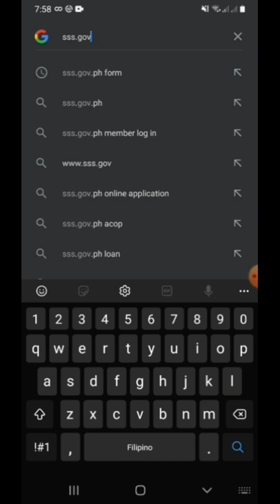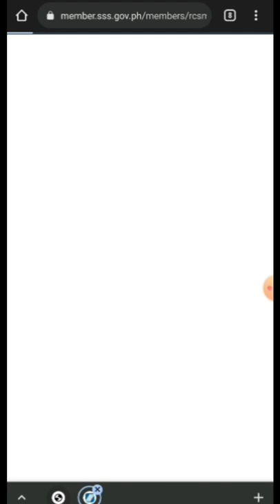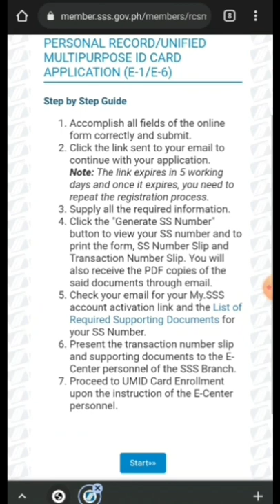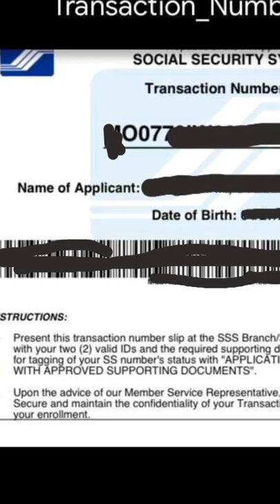Paano mag Online Registered sa SSS Web ng E1 Form for New Member this Year 2022 sa Cavite ?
Paano mag Online Registered sa SSS Web for E1 Form for New Member for Year 2022?
Guys ginawaan ko ng Video kung paano proseso sa pag online registered sa nahihirapang magparegistered Online sa kukuha ng E1 FORM sa SSS.
Pagpasensyahan nyo na guys kung di ko maipaliwanag ng maayos sa Video.. unawain nyo na lang at basahin yung nasa website...
Website to Online Registered:
Pag binigay ko kasi yung mismong webLink na fifillupan online naeexpired po.
Di ko naman pwedeng maiaaktwal at Old member ako since Year 2000 pa at magkaproblema tayo sa doble registration ng E1 Form sa SSS... na nangyari sa friend kong vlogger... 2 account nya sa SSS. Ang hirap raw pag ganun at ipaparequest nyo pang ipaclosed yung isang account.
Ang pwedeng mag actual nito ay ang mga wala pang SSS Account. Sa mga bago this Year 2022.
Take Note:
Kung magpapaonline kayo may bayad ₱150.00 pesos. Then email nyo pa ang gagamitin nila at ibibigay nyo password.. mapapaisip mukhang mas delikado iyun pag ganoon pong proseso... kung pag aaralan nyo lang pong mabuti at babasahin ang mga nakalagay sa web. Makakalihistro kayo ng direkta sa web page. LIBRE NAMAN PO MAACCESS PO ANG PORTAL NG SSS.
Para sa mga newly na magpapa member ng SSS benefits. Sa Saltran DasMa Branch SSS is by appointment po sila.
Pero sa SSS Branch Bacoor ay di po sila by appointment..
kahit tanghali kayo pumunta pag bagong member po ay ok lang, yung malapit sa Saint Dominic (Address : Jolly Home Apartelle Aguinaldo Hi-Way Cor. TALABA 7, E3, Bacoor, Cavite.. at may pagawaan din doon ng UMID ID,,, Sa SSS BRANCH AT BACOOR,,,) kaso BAGO KAYO PUMUNTA AY kailangang nyong mag online registered po and pagnagreply ang taga SSS sa inyo sa email ay mag aatached po kayo ng document or mag upload kayo ng document na PSA Document in Clear Image then pagkafill up po at natapos nyong gawin yan sa Online ay magrereply po sila sa email nyo ng success registration and yung reply na SSS Transaction Number Slip na ipapakita nyo yan sa Guard ng SSS BACOOR BRANCH on duty at sa mag aasist ng taga SSS...
Then BAGO PO KAYO PUMUNTA NG SSS BRANCH.
Take note : no appointment slip on Bacoor Branch at mabilis ang process no need na mag antay ng weeks... di
KATULAD SA SALITRAN BRANCH,,, ay mag aantay kayo ng ilang weeks or months pa.. dahil sa schedule
Sa Bacoor SSS branch po ay complete facility sila at dalhin nyo lang po ang dokumento na pinaregistered nyo online yung PSA DOCUMENT, DAHIL HAHANAPIN PO IYUN NG TAGA SSS. PAGPUMUNTA KAYO NG SSS, dalhin nyo sa SSS Branch office at BACOOR di kasi tinatanggap sa Salitran Branch pag online registered ,,, ang hanap nila appointment schedule muna...
THEN IPAPAKITA NYO sa guard NA NAG PAREGISTERED KAYO NA NASA PHONE NYO yung screenshot SSS Transaction Number Slip... no need pala na ipaprint pa ito,,, screenshot lang ok na,,,, SA GUARD ON DUTY ON SSS PARA SA SUSUNOD NA PROCESSING AT BIBIGYAN KAYO NG NUMBER, Para sa pagpila for fill up NG E1-FORM SA NEXT PROCESSING PARA MA I-fILE SA E1 FORM DOCUMENT (Pink Form) NYO na mag assist na representative ng SSS..
Para sa Pagpapalihistro Online sa SSS
TAKE A NOTE PAG mATAPOS FILL-UPAN mag upload ng dokumento (PSA Document PHOTO) yung clear picture then antayin ang email reply na successful registered na SSS Transaction Number Slip na kasama ang barcode yung ini-email na sa inyo ay yun ang ipapakita nyo sa guard on duty. On SSS...
SA PAGPUNTA SA SSS
Magdala ng PSA DOCUMENT with Valid ID and Photo copy of your document ON THE BRANCH KASAMA NG APPLICATION ng SSS TRANSACTION NUMBER SLIP WITH BARCODE.. na screenshot or yung iniemail sa inyo..
SA TALABA 7, Bacoor, Cavite BRANCH SSS OFFICE.. NO NEED APPOINTMENT..
UPDATED :
YEAR 2022